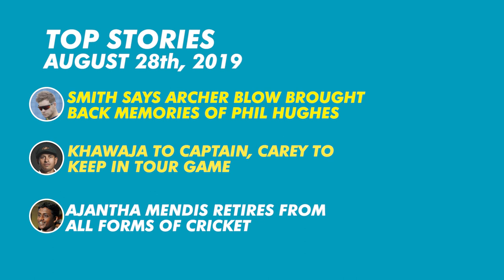Dailies: Ajantha Mendis retires from all forms of cricket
Top stories from around the world in our round-up from August 28